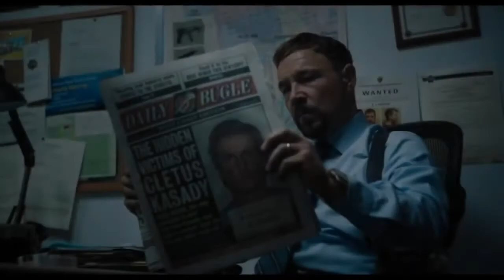venom 2 bande annonce vf